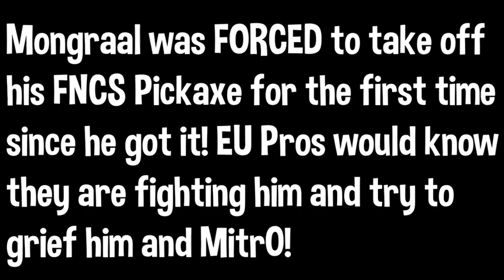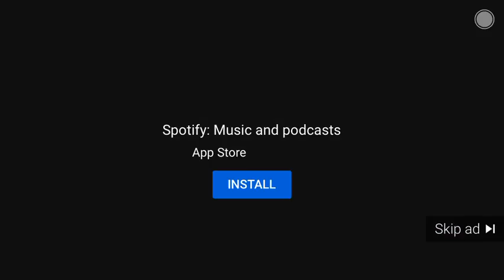Pros force mongraal to take off his FNCS pickaxe 😡